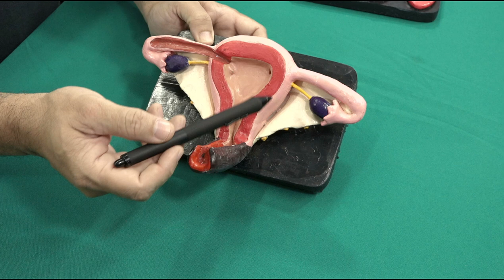É Possível Ser Virgem e Não Ter Hímen? Ou Não Ser Virgem e Ter?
Vídeo Embriologia Humana tratando do hímen e de sua relação com a virgindade.